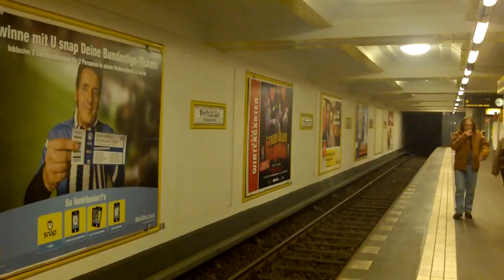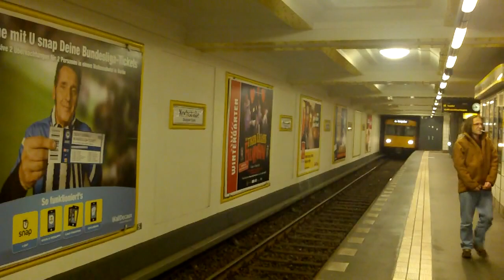U-Bahn Berlin: Verstärkerzüge auf der U6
Hier mal ein Video über die Verstärkerzüge, die in der Silvesternacht 2011/2012 verkehrten. Die Verstärkerfahrten führten von Seestraße nach Tempelhof. In dieser Nacht wurden diese eigentlich nur für Aussetzende Ziele im 10min Takt angefahren.